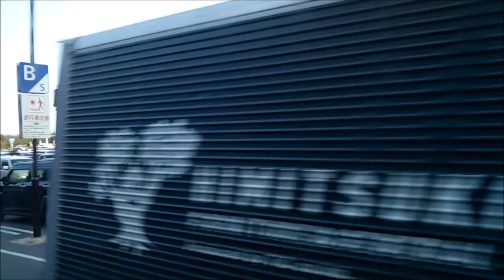直6エルガ走行音・関東鉄道バス車窓（つくばセンター→ひたち野うしく駅）PJ-LV234N1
関東鉄道バスのつくばセンターからひたち野うしく駅までの車窓と走行音です。
科学万博スーパーシャトルバス（連節バス）のメインルートとして整備された学園西大通りを通る路線です。
途中で経由するイオンモールつくばの利用者が多い印象でした。
乗車した車両は、いすゞエルガ（PJ-LV234N1）です。

2022年3月21日乗車

※停車時間の長い箇所はカットしています。